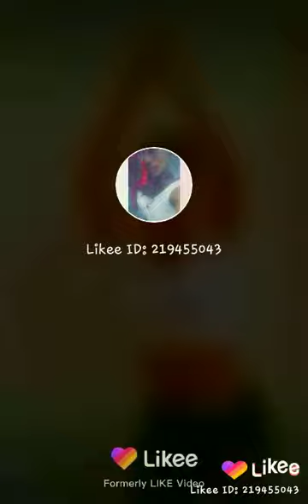fikitouna R . k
Machala